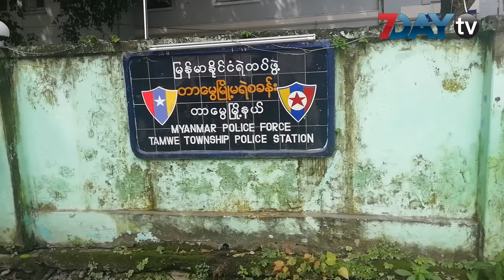တာေမြမွာ ဓားနဲ႕ဝိုင္းခုတ္တဲ့လူသတ္မႈက က်ဴးလြန္သူ ရွစ္ဦးကို ညတြင္းခ်င္း ဖမ္းမိ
တာေမြမွာျဖစ္ပြားခဲ့တဲ့ ဓား၊ လွံ၊ ပုဆိန္ လက္နက္စံု နဲ႔ အုပ္စုလိုက္ဝိုင္းခုတ္ထိုးႏွက္ခဲ့တဲ့ တရားခံေတြကို ညတြင္းခ်င္း ပဲဖမ္းဆီးရမိခဲ့တယ္လို႔ ရဲတပ္ဖြဲ႕က သတင္းထုတ္ျပန္ပါတယ္။
ထုတ္ျပန္ခ်က္အရ လူသတ္မႈမွာ ပါဝင္က်ဴးလြန္သူ ၈ ဦးကို ဖမ္းဆီးႏိုင္ခဲ့တာျဖစ္ၿပီး သြားဖမ္းခ်ိန္မွာ ျပန္လည္ခုခံသူတစ္ဦးကို ေသနတ္နဲ႔ပစ္ခတ္ဖမ္းဆီးခဲ့ရတယ္လို႔ သိရပါတယ္။
ျဖစ္စဥ္ကေတာ့ မေန႕က ညပိုင္းက စတင္ခဲ့တာပါ။

မေန႕က ညေနပိုုင္း ငါးနာရီအခ်ိန္က က်ိဳကၠဆံ လမ္းမေပၚက ကေလးကစားတဲ့ဆိုင္မွာ တာေမြၿမိဳ႕နယ္ေန လင္မယားနွစ္ဦးဟာ သူတို႕ရဲ႕ သားျဖစ္သူကို တျခားကေလးတစ္ဦးက ကစားစရာေသနတ္နဲ႕ ထုေနတာကိုေတြ႕တာေၾကာင့္ မထုဖို႕ ေျပာရာကေန အဲဒီကေလးရဲ႕ မိခင္ျဖစ္သူနဲ႕ စကားမ်ားရန္ျဖစ္ခဲ့တာျဖစ္ ပါတယ္။

ဒီလို စကားမ်ားရန္ျဖစ္တာနဲ႕ပတ္သက္ၿပီး ၀င္းထြဋ္၀င္းဆိုသူက ကစားစရာေသနတ္နဲ႕ထုခံရတဲ့ ကေလးမိခင္ရဲ႕ ဖေအ ျဖစ္သူဆီ ဖုန္းဆက္ကာ “မင္းတို႔ေစာက္ခ်ဳိးမေျပဘူး မင္းတို႔ကို လာခုတ္မယ္” ဟု ေျပာ ၿပီး ဖုန္းထဲမွာ လည္း အျပန္အလွန္စကားမ်ားခဲ့တယ္လို႕ ရဲတပ္ဖြဲ႕ရဲ႕ထုတ္ျပန္ခ်က္မွာ ပါရိွပါတယ္။

ဒီလို ဖုန္းနဲ႕ အေျပာခံရၿပီးတဲ့ေနာက္မွာေတာ့ မိသားစုလိုက္ တိုက္ေအာက္ကို ဆင္းလာခ်ိန္မွာပဲ ကားသုံးစီး ေရာက္လာၿပီး ကားေပၚကေန လူတစ္စုဆင္းလာၿပီး လွံေတြ ၊ ဓားေတြနဲ႕ ေျပးဝင္ထိုးခုတ္တာ လို႕ ထုတ္ျပန္ခ်က္က ဆိုထားပါတယ္။

ဒီလို ဝိုင္းဝန္းထိုးခုတ္တာေၾကာင့္ ကေလးမိခင္ရဲ႕ ဖခင္ ၊ အမ်ိဳးသားျဖစ္သူ နဲ႕ အိမ္က အလုပ္သမား တို႕ ဒဏ္ရာ ရခဲ့ၿပီး အမ်ိဳးသားျဖစ္သူကေတာ့ ရန္ကုန္ျပည္သူ႕ေဆးရုံႀကီးကို ပို႕ေဆာင္ကုသခ်ိန္မွာ ေသဆုံးသြား တာလို႕ သိရပါတယ္။

တာေမြၿမိဳ႕နယ္ ဟာလက္ရိွ သမၼတဦးဝင္းျမင့္ ၂၀၁၅ ေရြးေကာက္ပြဲ တုန္းက ျပည္သူ႕လႊတ္ေတာ္ ကိုယ္စားလွယ္ အျဖစ္ ဝင္ေရာက္ယွဥ္ၿပိဳင္အႏုိင္ရခဲ့တဲ့ မဲဆႏၵနယ္လည္းျဖစ္ပါတယ္။

တာေမြၿမိဳ႕နယ္ တုိင္းေဒသႀကီး လႊတ္ေတာ္ကိုယ္စားလွယ္ ဦးသိန္းျမင့္ ကေတာ့ ဒီျဖစ္စဥ္ျဖစ္ၿပီးတဲ့ေနာက္မွာ လုံျခဳံေရးပိုင္းကို ပိုၿပီးဂရုစိုက္သြားမယ္လို႕ ဆိုပါတယ္။

ျဖစ္စဥ္မွာပါဝင္တဲ့ က်ဴးလြန္သူ ရွစ္ဦး ကို ဖမ္းမိတဲ့အျပင္ ျပစ္မႈ က်ဴးလြန္ရာမွာ အသုံးျပဳ တဲ့ သက္ေသခံပစၥည္းေတြကို လဲ သိမ္း ဆည္းႏိုင္ခဲ့တယ္လုိ႕ ရဲတပ္ဖြဲ႕က ထုတ္ျပန္ထားပါတယ္။

ရုပ္သံသတင္းေထာက္ - ေစာေအာင္မင္းဦး